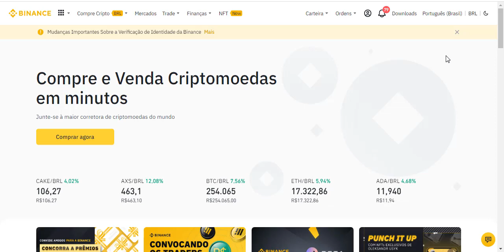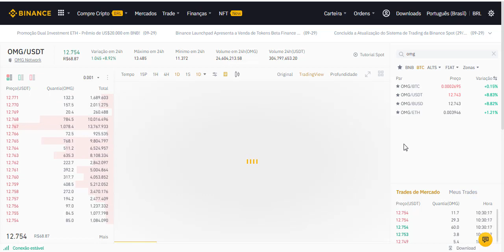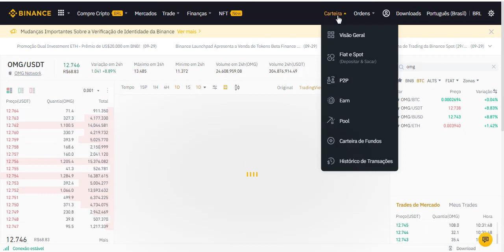COMO E ONDE COMPRAR OMG Network 2021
Nesse vídeo te mostro como comprar OMG Network, antiga OmiseGo, é uma solução de escalonamento de segunda camada construída para a blockchain Ethereum. Como uma solução de escalonamento Ethereum, a rede OMG foi projetada para permitir que os usuários transferissem tokens ETH e ERC20 mais rápido e mais barato do que transacionando diretamente na rede Ethereum.

Etapa 3: compre USDT/BRL

Etapa 4: compre OMG/USDT

Mas antes... algumas informações importantes:

- Como negociar Bitcoin, quais os primeiros passos para investir?
A primeira coisa a fazer antes de investir em qualquer classe de ativo é entender minimamente suas principais características, riscos e potencial de valorização.

Por que Bitcoin?
- Moeda digital escassa (mas a existência de outras criptomoedas faz com que ela não seja tão escassa quanto se imaginava)
- Pode ser considerada uma reserva de valor (mas não se provou no tempo)
- Possível moeda do futuro (já está sendo usada como meio de pagamento em alguns lugares do mundo)
- Investimento sem possibilidade de fiscalização por parte do Governo (pelo menos é o que se espera).
- Embora pareça complexo e arriscado, é mais simples e transparente que a intervenção dos Bancos Centrais, câmbio entre moedas, depósitos compulsórios, e alavancagem do sistema financeiro tradicional.

Por outro lado,
- Ele ainda não se provou no tempo;
- A concorrência também é grande. (existem várias outras criptomoedas, qual a chance de nenhuma delas ser melhor do que o Bitcoin?)
(Um estudo mostrou que no ano passado eram mais de 6000 criptomoedas, agora devem existir muitas outras)

Pronto, agora é hora de acompanhar NA PRÁTICA como comprar Bitcoin!

Translated titles:
CÓMO Y DÓNDE COMPRAR OMG Network 2021

WIE UND WO KAUFEN OMG Network 2021

COMMENT ET O ACHETER OMG Network 2021

HOW AND WHERE TO BUY OMG Network 2021

HOE EN WAAR OM OMG Netwerk 2021 TE KOOP

HOE EN WAAR TE KOOP OMG Network 2021

KOUMAN AK KI KOTE POU ACHTE OMG Rezo 2021

COME E DOVE ACQUISTARE OMG Network 2021

OMG Network2021を購入する方法と場所

WÉI A WÉI KEE OMG Network 2021 KAAFT